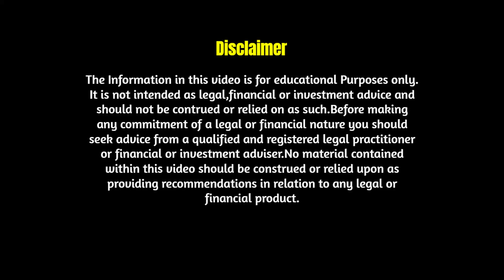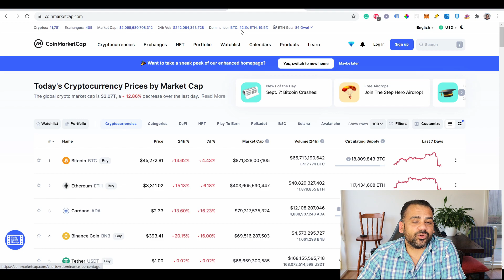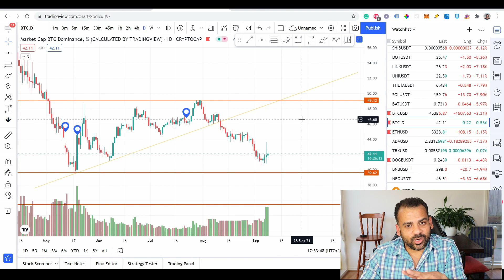Why Bitcoin Crashed? | Hold Or Sell? | जानिए Real Reason के बारे में | Another Crash Coming?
Why BTC Crashing? | जानिए Real Reason के बारे में | Another Big Crash Coming? | Crypto Update In Hindi

Sign up with Coinbase and get "BONUS" $10 worth of BTC on your first purchase worth of $100